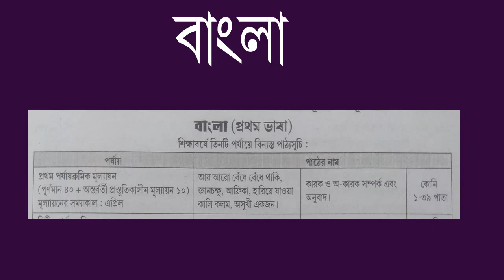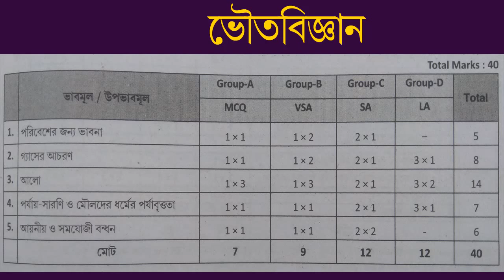Class 10 Syllabus first summative//class x new syllabus first unit test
Class 10 syllabus first summative evaluation, x syllabus 1st unit test, class x first summative, wbbse class ten syllabus first evaluation, class 10 new syllabus, madhyamik first summative syllabus, madhyamik new syllabus, Banglar Shiksha.